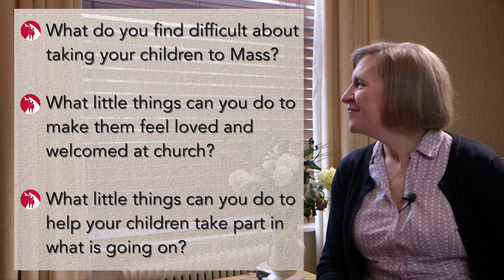Taking your children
The Tenth Video in our series of preparation videos for parents preparing their children for First Communion